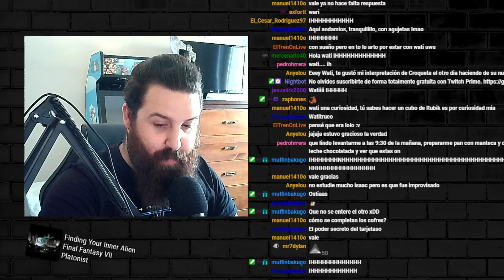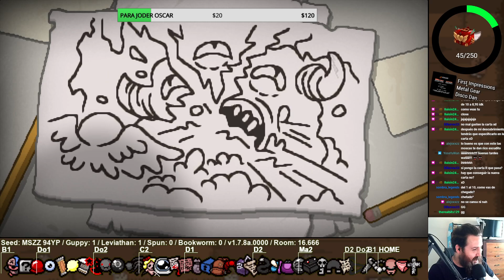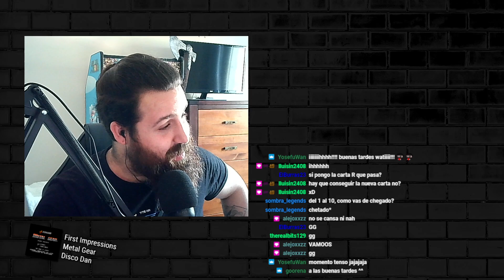LA RUN MAS FUERTE